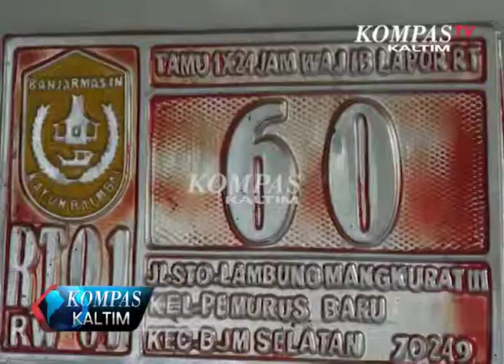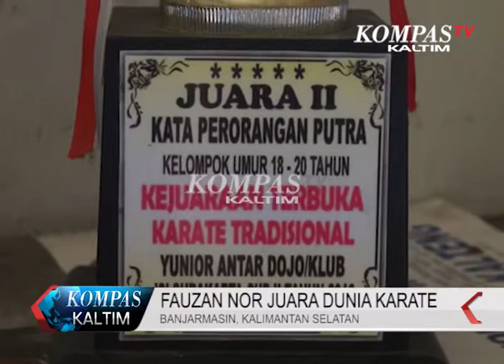Kompas Kaltim Episode 154 Segmen 3